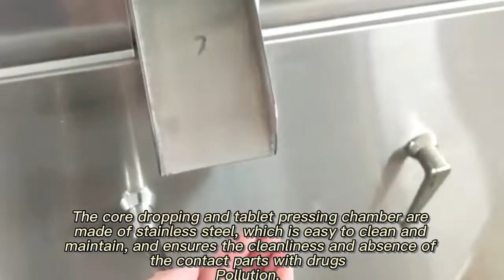tablet press1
The host of the tablet press and the feeding motor are driven by frequency converters
With automatic control of tablet weight, automatic identification of waste tablets
Automatic fault detection and shutdown alarm function